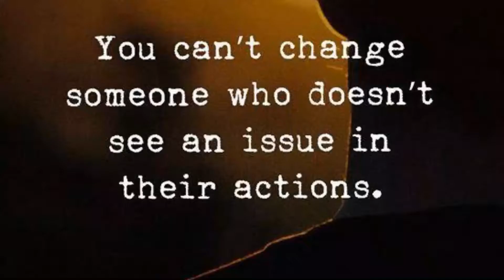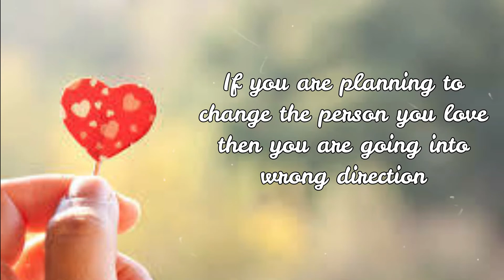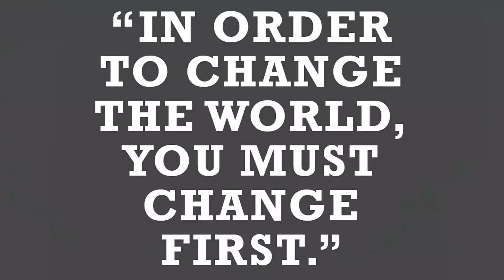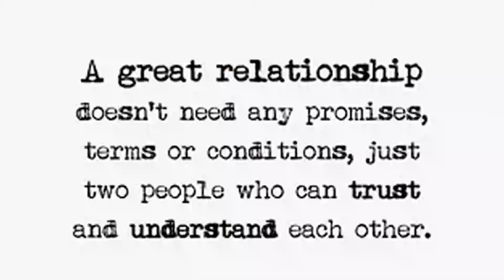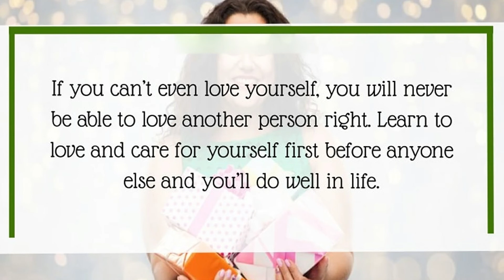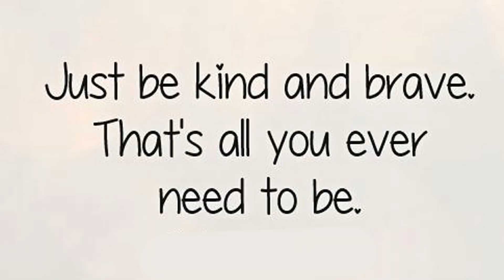Why do we look for SCAPEGOATS when a marriage fails?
Do we look for scapegoats when we have difficulty in wedding life?